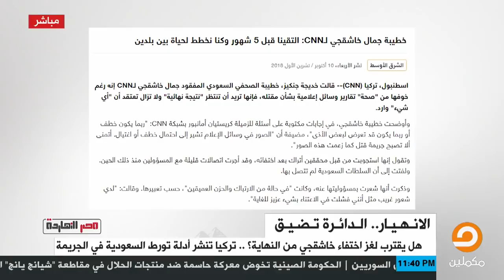ناصر يوضح الدور التي لعبته خطيبة خاشقجي في كشف الجريمة